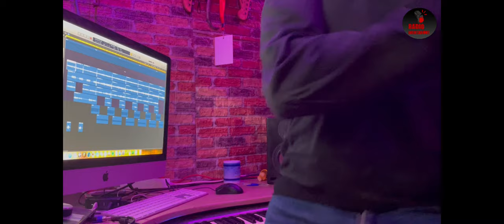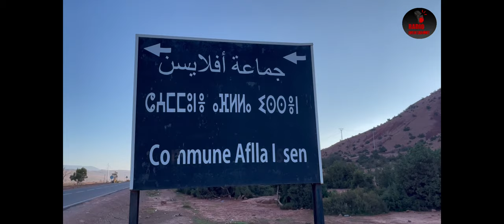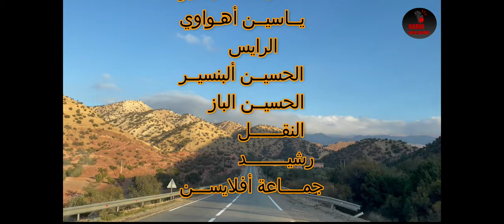الحلقة الثالثة برنامجكم أكيـد نزور من إلبنسيرن بالضبط دوارإمزيلـن مع الرايس عبد الله ألبنسير